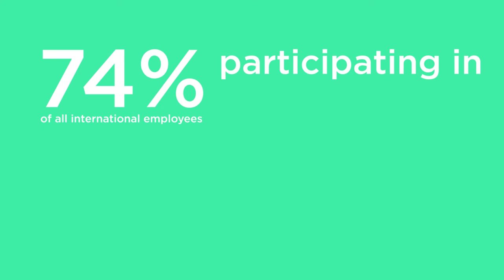Grant Thornton - Global Jam